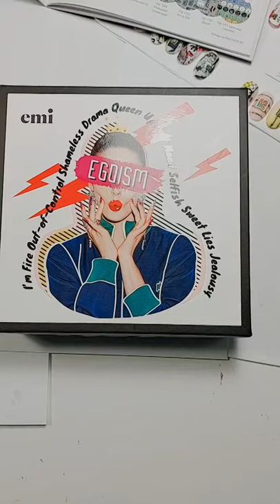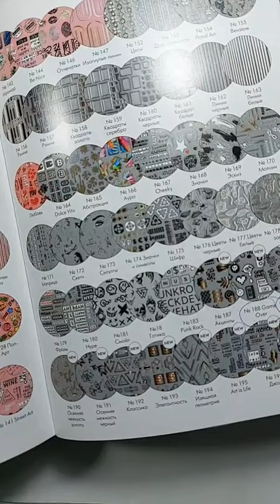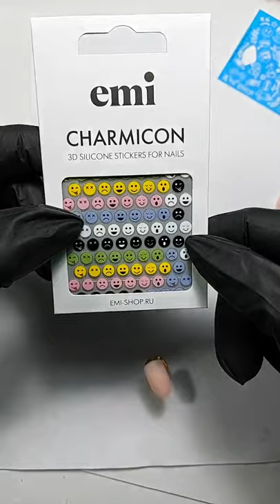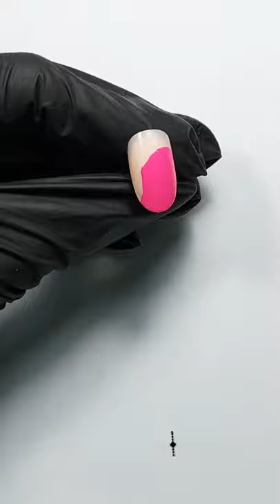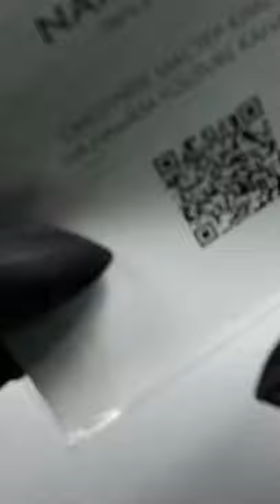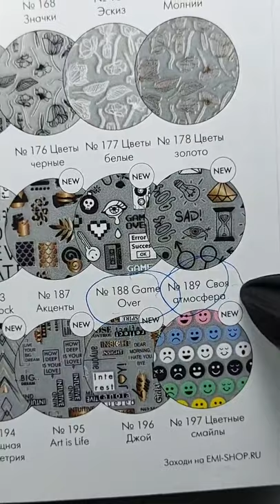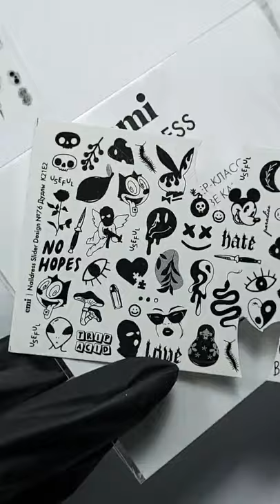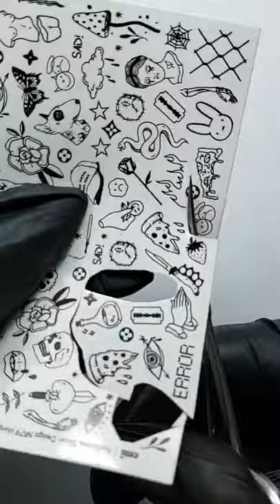Готовимся к предновогодним дизайн - марафонам: скоростные дизайны с EGOISM